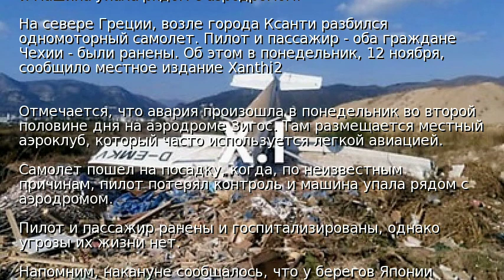В Греции разбился одномоторный самолет